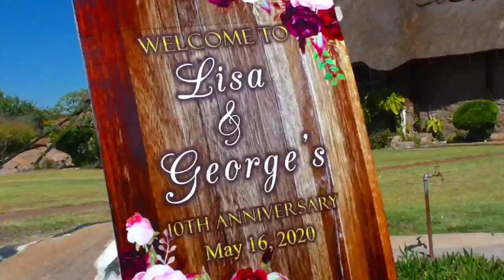Lisa and George Munengwa's 10th Wedding Anniversary 16 May 2020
Lisa and George celebrated their 10th wedding anniversary at Stephen Margolis Resort with 30 guests. It was a memorable day for them with social distancing observed, face masks and sanitisation. We were happy host this beautiful couple. Happy Anniversary George and Lisa.🥂 to more years!!